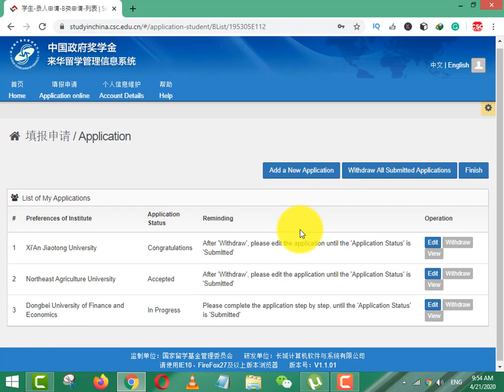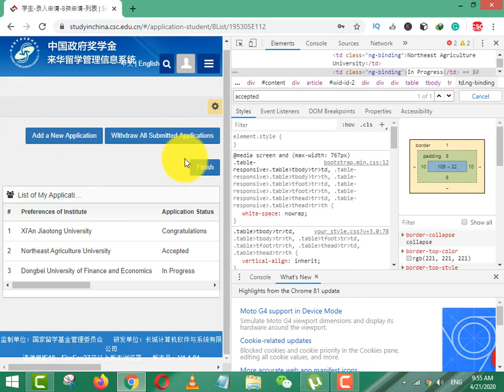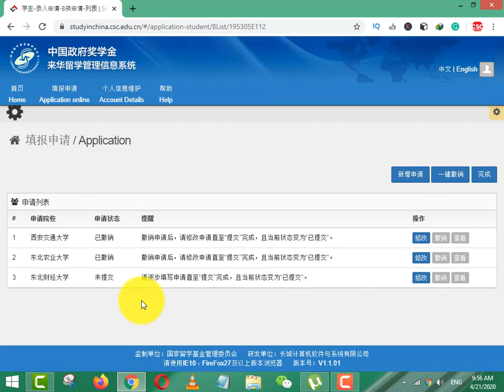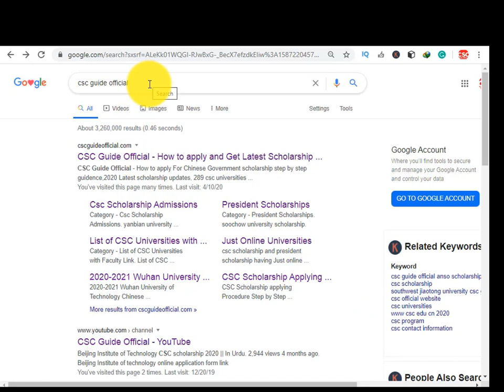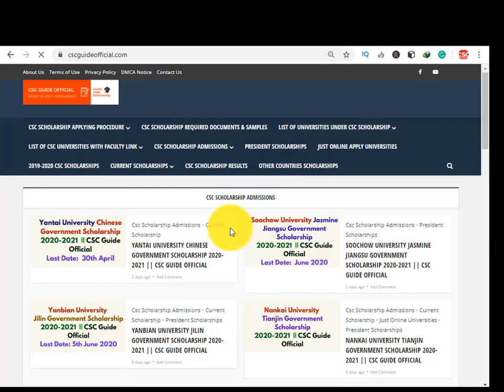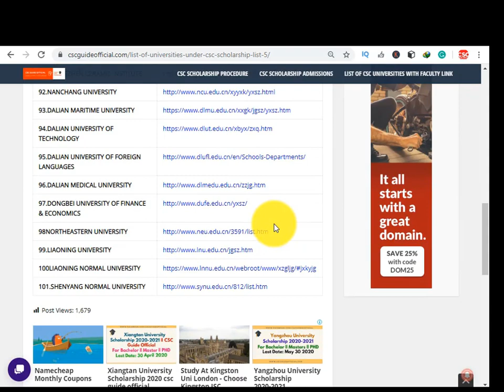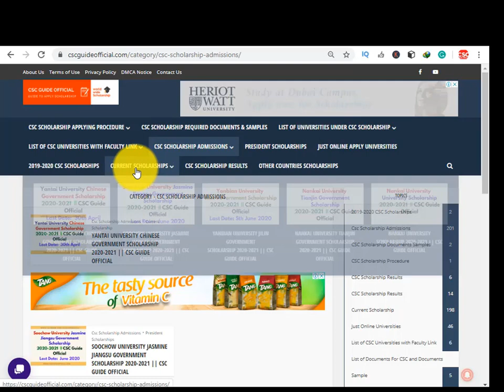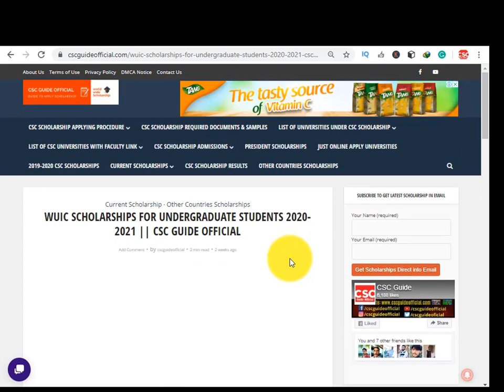Student CSC Status Changed || New Status in Market